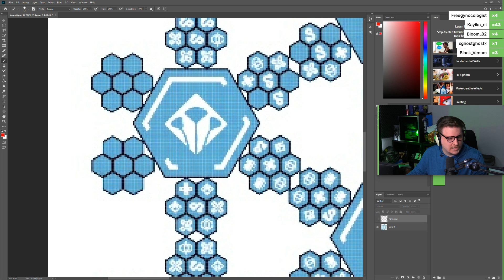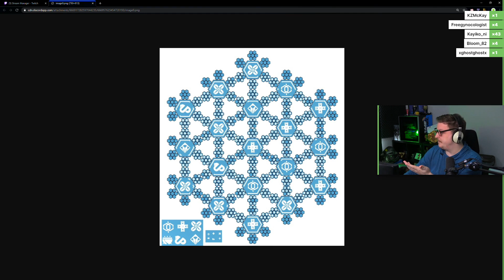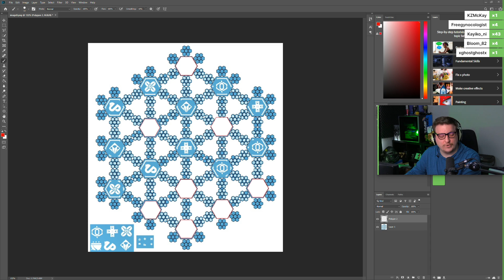History of Hexagons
How we got to where we are in the puzzle.
Got asked lots of times about it so I made a short rough explanation, hope it gets you caught up!

MORE TEAWREX!